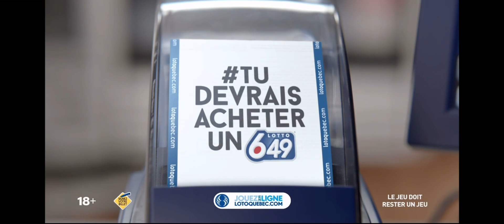RTVC Vol.255 (Évasion Québec/Canada - 6/9)